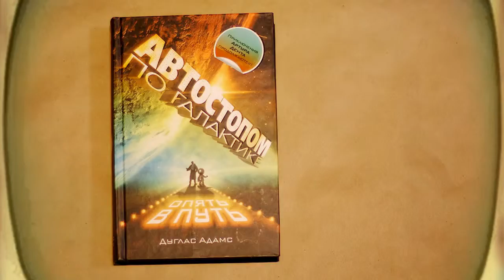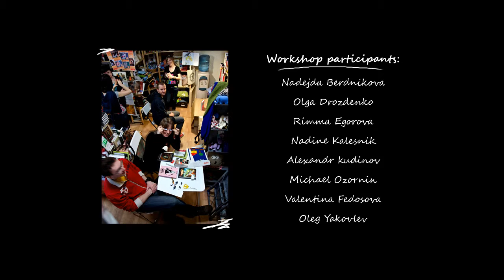DodoTV stop motion workshop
Happy viewing! 😊 Stop motion animation workshop
by "Catout" animation studio & "Dodo" Magic Bookroom from Moscow, Russia